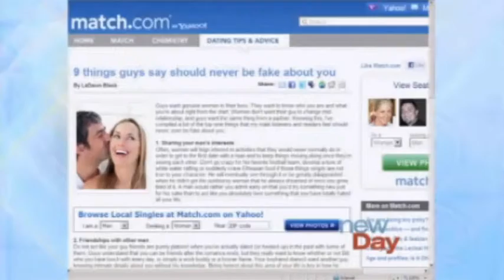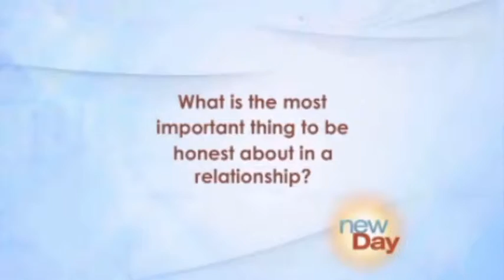Dont Fake It